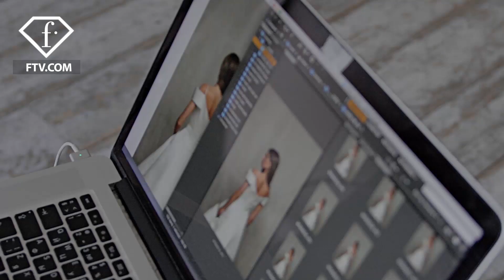Bridal Couture by Edem, Fall/Winter 2020-21 | FashionTV | FTV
FashionTV Presents
Bridal Couture by Edem, Fall/Winter 2020-21

The most magnificent campaigns of the bridal season from around the world will have your jaw dropping.

The main feature of Edem brand is its own technics and craft workshop in Moscow, where artists work with old Russian techniques of lacemaking and embroidery. Many details are created by hands, paraphrasing historical sketches in a modern way.

EDEM was founded in 2014 by Alena Demina, and in the same year it presented its first wedding collection. In 2019, the fashion house became an official participant of the Bridal Fashion week in New York, and also launched its own online store, where all the brand's accessories are available for order.

FR20218343

218343